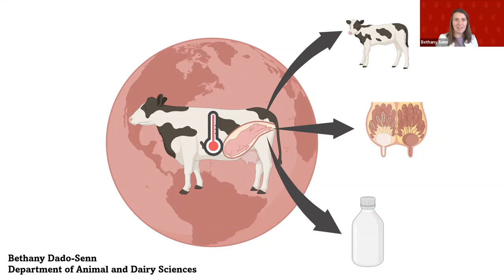It's getting hot in here so time to cool your cows: Bethany Dado-Senn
Bethany Dado Senn, PhD candidate, Lactation Physiology, UW-Madison
Advisor: Dr. Jimena Laporta

This past February, Bethany competed in the UW 3-Minute Thesis competition with the talk "It's Getting Hot in Here... So Time to Cool Your Cows." She was proud to represent the Animal and Dairy Sciences Department at UW-Madison and bring home 3rd place. The purpose of the "3MT" is to present scientific research concisely in 3 minutes or less and in a way that engages a general audience.

As part of the research team led by Dr. Jimena Laporta, Bethany worked on a project that examined the outcomes of solar-powered fans in calf hutches as a heat abatement tool.